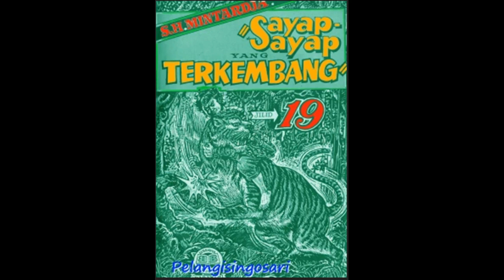Seri Cerita Silat Sayap sayap Yang Terkembang Jilid 19